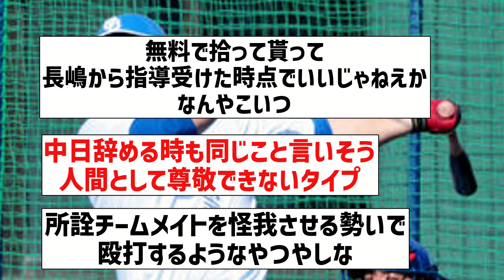【いつまでガキ大将】中日・中田翔「巨人でのいい思い出は特にない」【なんJ反応】【プロ野球反応集】【2chスレ】【5chスレ】